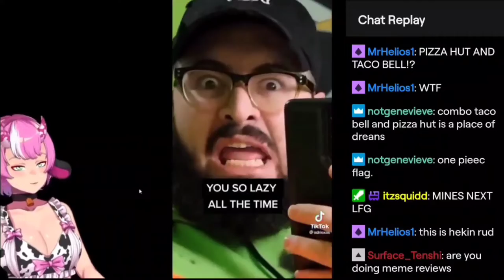Twinkle Twinkle Little Beeeeeeetch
Sorry But ILY Mak 😂
- Follow Mak below! -
- Maakivt:
You can endorse if you seek to assist my financial aid